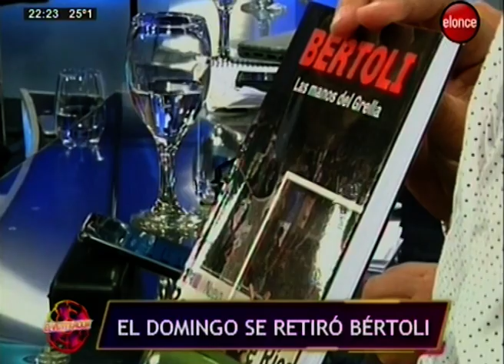El Ventilador | Patronato: Alegría, sacrificios y pasiones - Programa 09/04/19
El conjunto rojinegro, en un partido para el infarto, le ganó por 2 tantos contra 1 a Argentinos Juniors en el estadio Presbítero Bartolomé Grella copado por hinchas en sus cuatro costados.